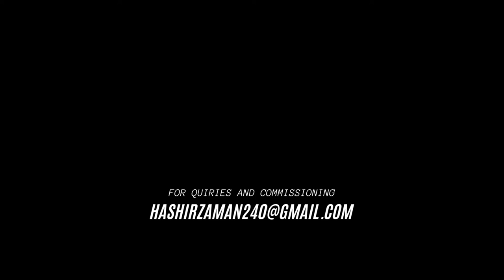Brian Tee | The Fast and the Furious: Tokyo Drift 2006 (Time lapse Artwork/Drawing)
Reference of this Drawing is taken from Movie "The Fast and the Furious: Tokyo Drift - 2006". In this movie Brian Tee played a leading antagonist role named D.K (Drift King) of Tokyo streets.